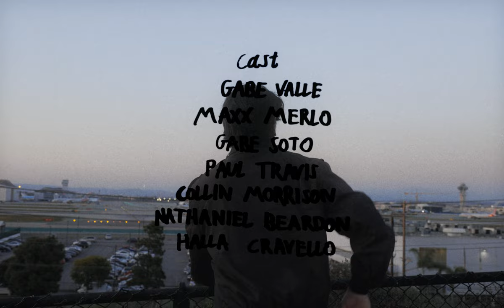Dr. Dog - Where'd All the Time Go? (Fan-Made Music Video)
Written & Directed by Yosef Benzion & Gabe Valle
Filmed & Edited by Yosef Benzion

Cast:
Gabe Valle
Maxx Merlo
Gabe Soto
Paul Travis
Collin Morrison
Nathaniel Beardon
Halla Cravello

Titles:
Maayan Benzion
Nesyah Benzion
Yosef Benzion

Dr. Dog - Where'd All the Time Go?